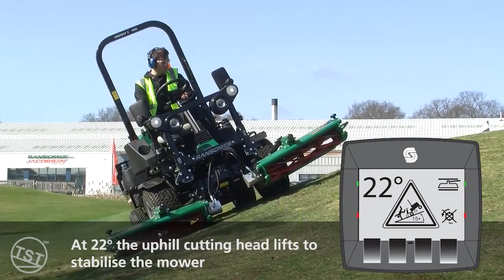RANSOMES - Highway 3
Der Ransomes Highway 3 ist ein wendiger und kompakter Spindelmäher für den Kommunalbereich. Chassis und Antriebsstrang des neuen Highway 3 basieren auf dem erfolgreichen Modell HR 3300T. Damit ist er leichter und beweglicher als der Vorgänger Highway 2130, bietet aber die gleiche Kraft und Schnittleistung, welche die Highway-Baureihe so bekannt gemacht hat.